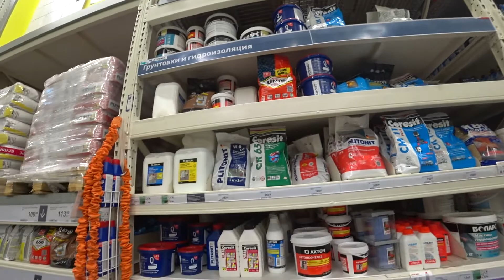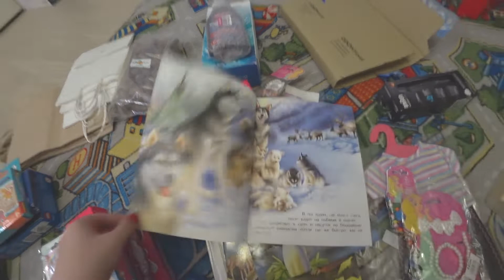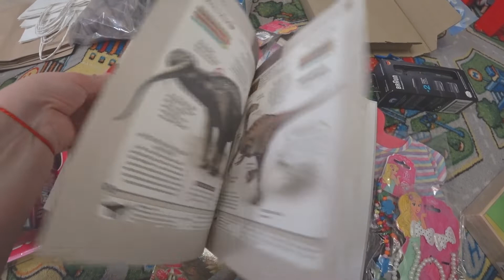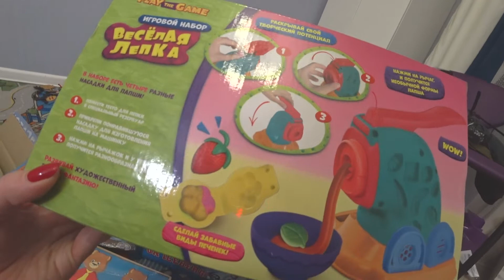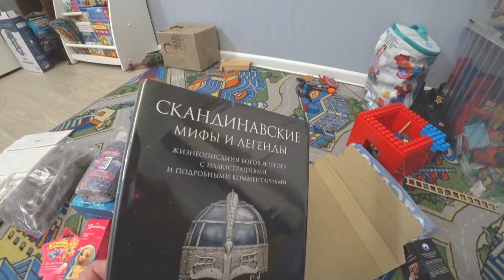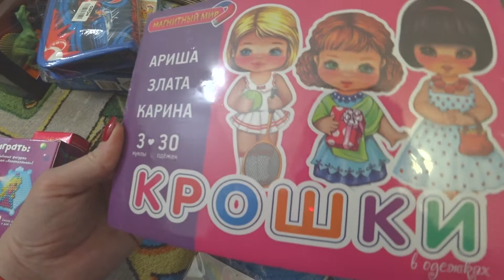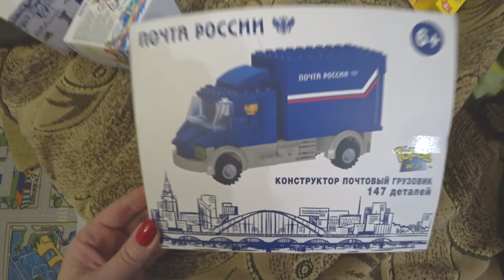В ожидании праздника